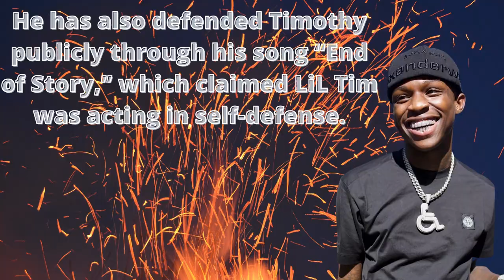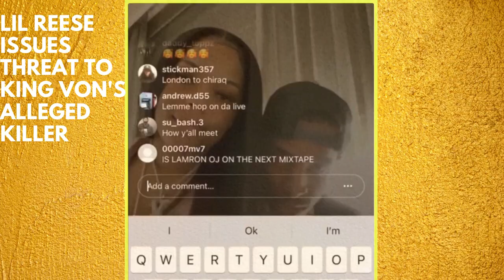Just One Drop - Timothy Leeks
Timothy Leeks, the man who police say shot and killed popular Chicago rapper King Von was charged with the murder last November 2020. He is currently released on a $100,000 bond as of Monday, March 29th, 2021.